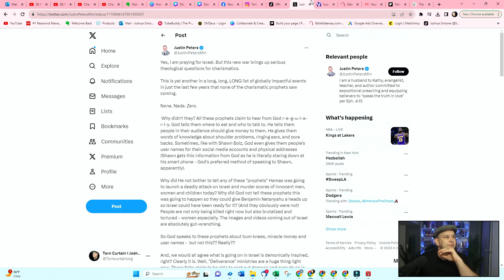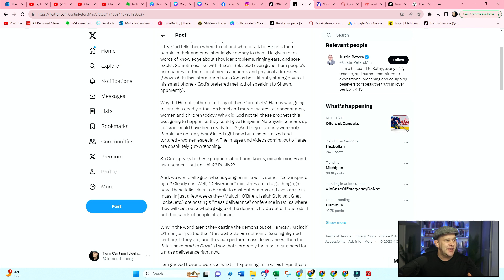Justin Peters Ministries Tweet on Prophetic Ministry And Them Dropping the Ball On Current Events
Justin Peters Ministries Tweet on Prophetic Ministry And Them Dropping the Ball On Current Events. Justin Peters Ministries Tweet on Prophetic Ministry Breaks the Internet and shockingly i agree with him. Justin Peters posted something about the prophetic movement on twitter And it broke Twitter.  The tweet was seen over 112K times. And i actually have to agree with him on this one.

I am not a big Justin Peters fan. I find him to be over critical especially of the charismatic movement. He seems to genuinely love God. At the same time it seems like he has a watch dog or discernment ministry. Their is a tendency to only listen to voices from our particular stream of christianity. This is dangerous and creates a echo chamber. Were we are only hearing things that go with our world view. The prophetic movement went off the track during the last few years. We see this with Covid19 and the elections. They were all wrong. And very few repented. The prophetic ministry needs  a reset.

 We need to get back to solid orthodoxy. Reading the bible and prayer. Character over gifting. And spending time with God daily. So we can discern his voice accurately. Derek Prince often said in Elijah's time there was a total of 1,200 prophets in the whole book. And only 2 real prophets. Elijah and Micaiah. He said the odds aren't much different today. Possible even worse and I agree. Please no comments on Touch not the Lord anointed. That is the most misused verse in the whole bible. And it refers on trying to remove someone in power. I am not trying to do that. We should also test prophecy. Because god commands us to do so. And if we don't we will be held accountable.

If we don't test prophecy we will end up despising it because it will get flakey and lack credibility. God tells us in his world not to despise prophecy. But to actively promote it

I am Proud to Promote a prophetic event because i trust these prophetic voices. You are not going to want to miss out on this years Fusion Conference!!! WED 10/18 to SAT 10/21 - Nashville, TN.
You can attend virtually as well if you can't make it in person

😎About Josh:

🏫Education:
Studied Inner Healing and Deliverance at Orbis School of Ministry Run by Ken Fish

⛪Ministry Experience
Leading in Street Outreach and Social Media in my current church

Torn Curtain promises to bring you the best and latest Christian content.  We follow dozens of ministries and are going to bring you the best content as we come across it. Torn Curtain is a Christian You Tube Channel which main focus is Christianity and Jesus. We are going to make the best christian youtube videos on topics like: Current Events & Politics, Inner Healing and Deliverance, Prophecy, Evangelism, Relationships, Teachings of Derek Prince, End Times, Discipleship, Gifts of Spirit , Contending for the faith, and Church History & Theology.